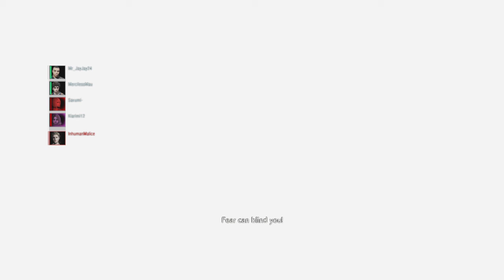Playing as Both the Survivors and the Mastermind!!!RESIDENT EVIL RESISTANCE Part 1